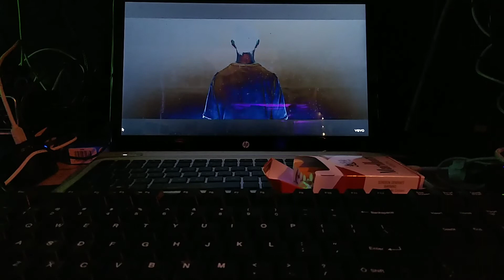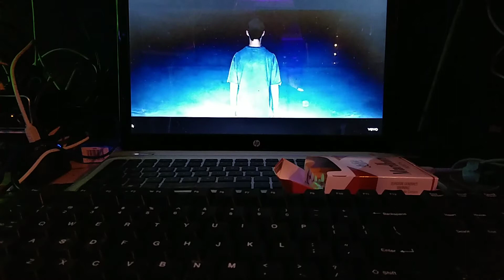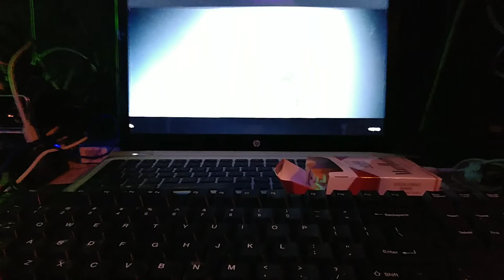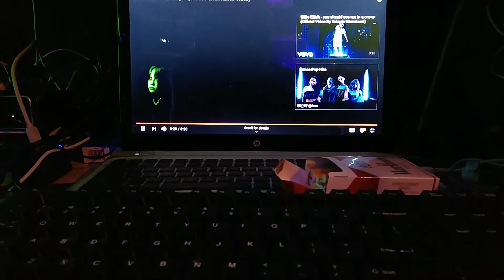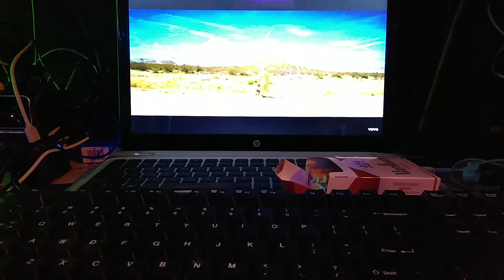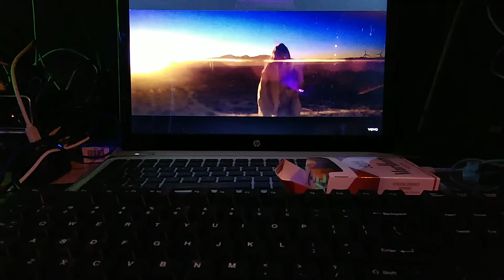March 7, 2020